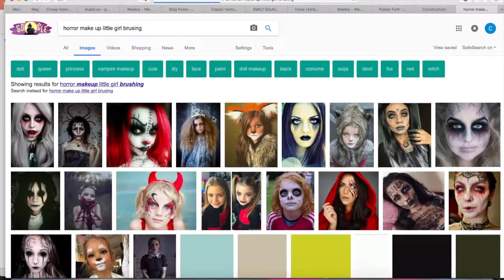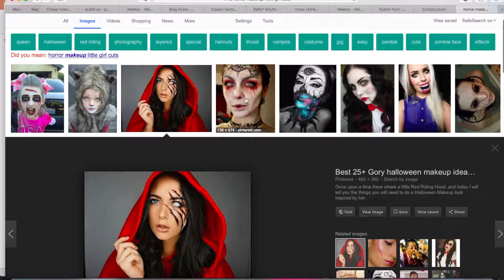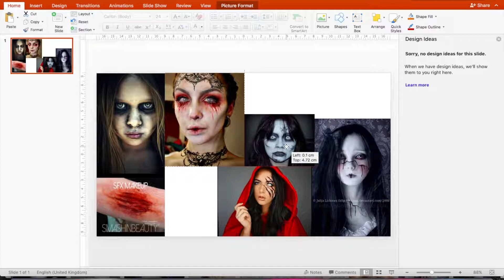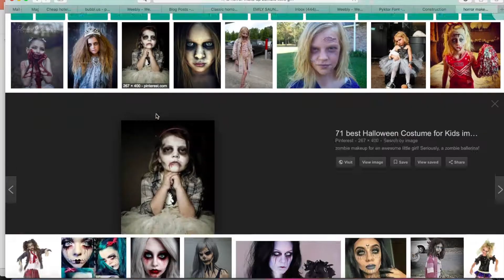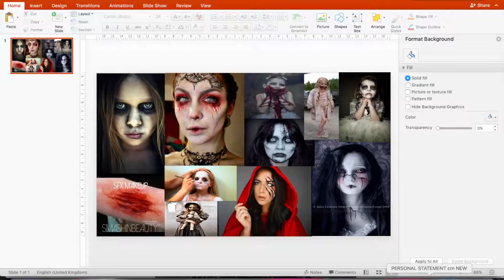Make Up Inspiration